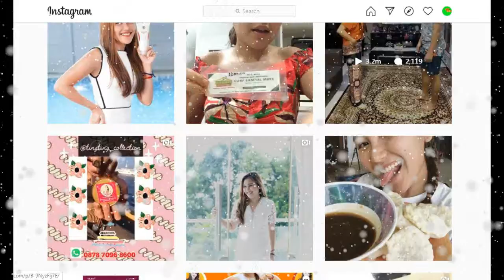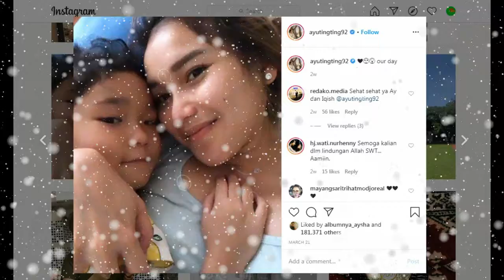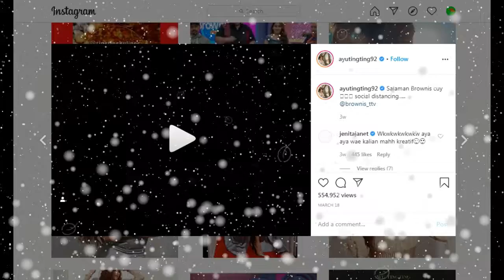pasti gokil abis BROWNISS dengan host sekelas ayu tingting dan bintang tamu rina nosse